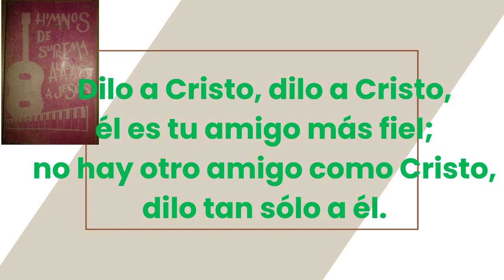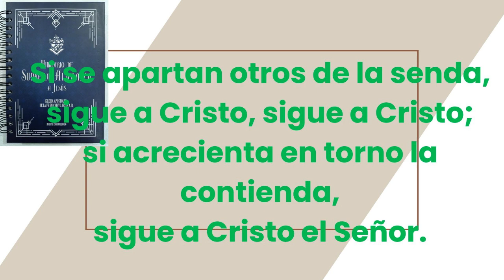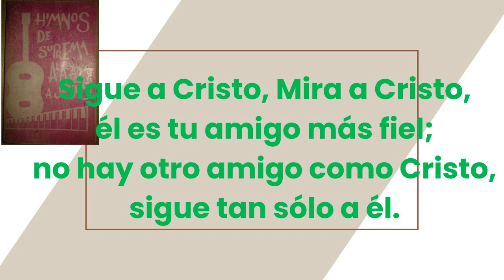98 Dilo a Cristo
dilo a Cristo, el es tu amigo masfiel,